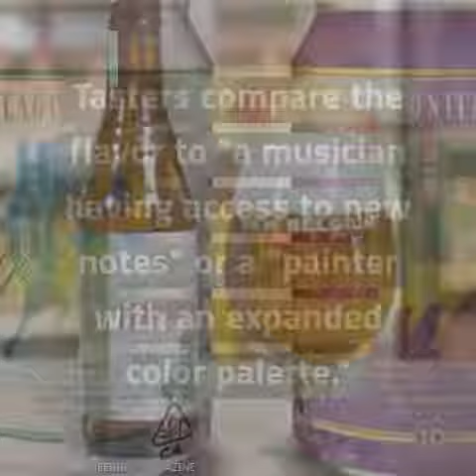Top 5 Best Marijuana-Related Brews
Discover some of the best marijuana-related beers out there and try one for yourself!